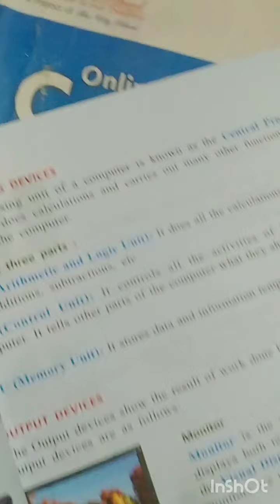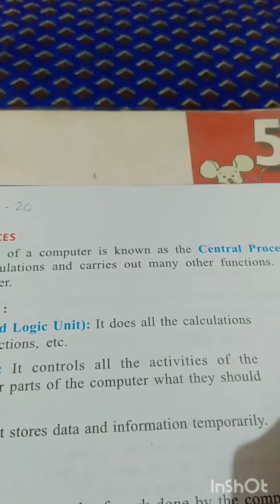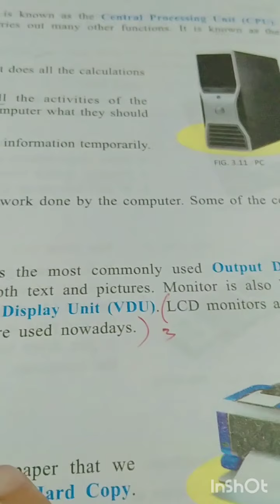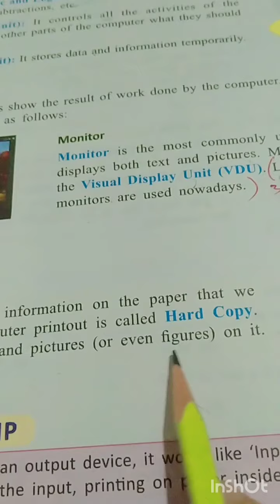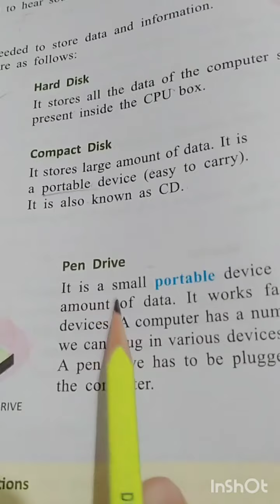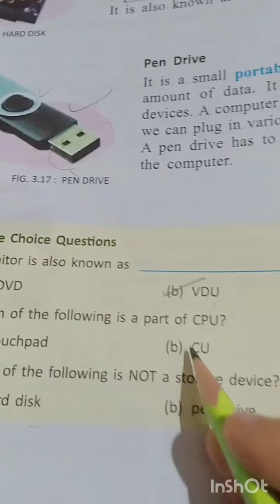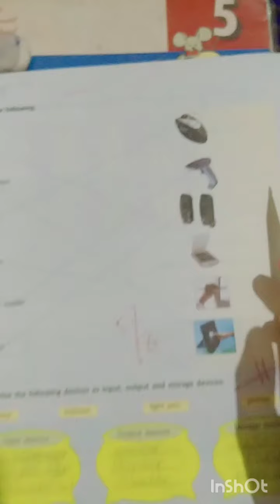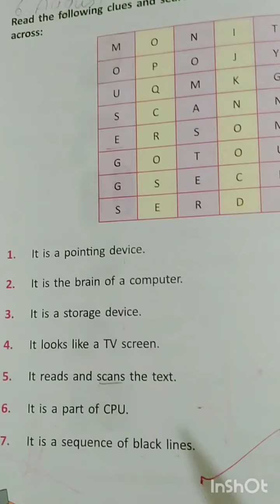Class 4th (ICT Mid Term Session 06) "The smart school"